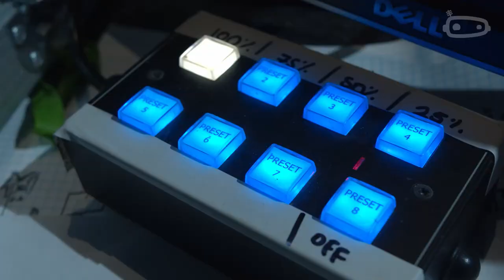Business Insights 2020 - how it came together! - a short clip from Squashed Robot Films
Business Insights 2020, our Online Festival of Business and Innovation ran on 10th & 11th June 2020.

We ran LIVEstream content from the Stage at The Bacon Theatre, Dean Close and A range of interactive Forums on the Zoom platform across the two days.

Our Vidieo partners and Sponsors Squashed Robot Films caught an overview of the LIVEstream production - we hope you enjoy it